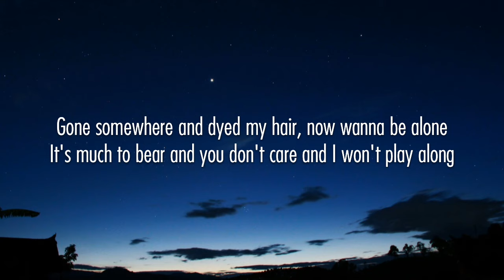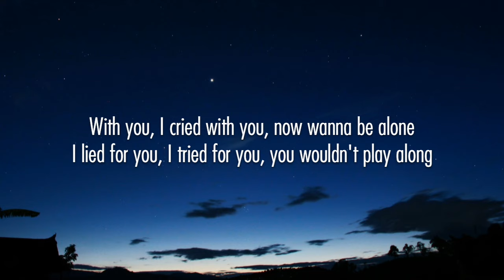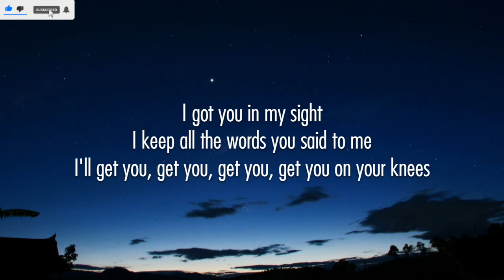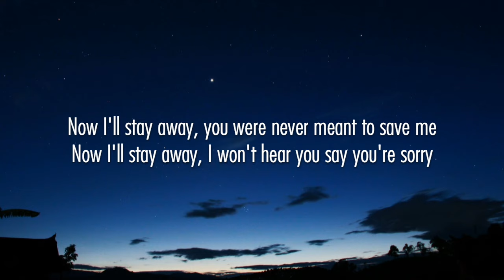Poylow & BAUWZ - Hate You (Lyrics) ft. Nito-Onna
🎤 Lyrics: Poylow & BAUWZ - Hate You ft. Nito-Onna

00:00 - Intro

0:07 - Verse 1
Gone somewhere and dyed my hair, now wanna be alone
It's much to bear and you don't care and I won't play along

0:21 - Pre-Chorus
I got you in my sight
I keep all the words you said to me
I'll get you, get you, get you, get you on your knees
Rewind all the things
You said that I should leave
I'll get you, get you, get you, now you'll beg me, please
Hey
Now I'll stay away, you were never meant to save me
Now I'll stay away, I won't hear you say you're sorry

0:52 - Drop/Chorus
Hate I even loved you
Hate I fell in love with you
Hate I kinda fell in love with you

1:23 - Verse 2
With you, I cried with you, now wanna be alone
I lied for you, I dried for you, you wouldn't play alone

1:36 - Pre-Chorus
I'll keep all the words you said to me
Hey
Now I stay away, you were never meant to save me
Now I stay away, I won't hear you say you're sorry

2:07 - Drop/Chorus

2:37 - Outro

© I don't own the rights to the music used in this video, if you want to use it, contact the artist & If any artist or record label has an issue with this song and you want to remove it, just contact us at we'll delete it immediately.